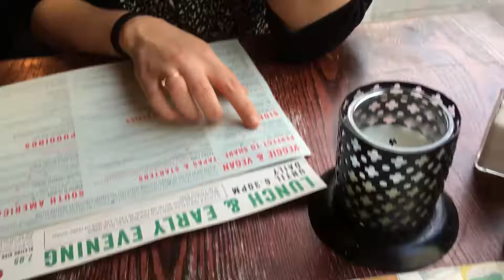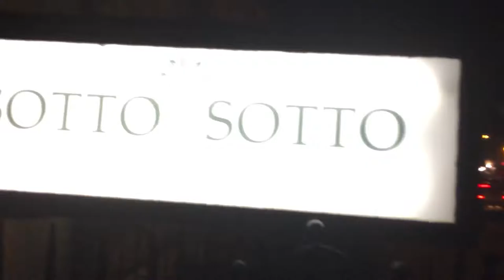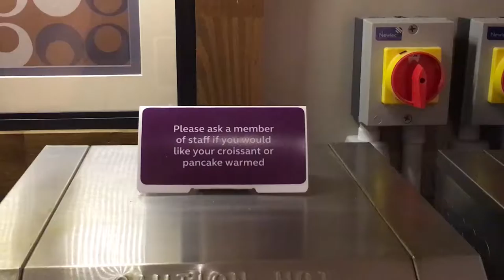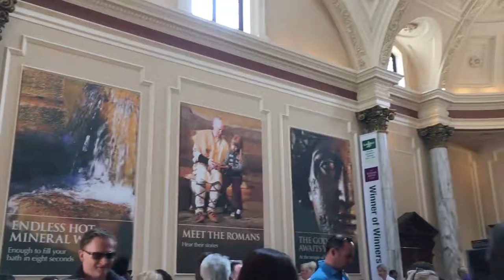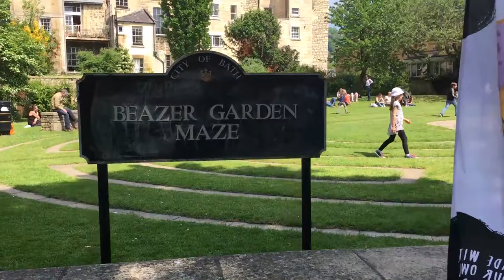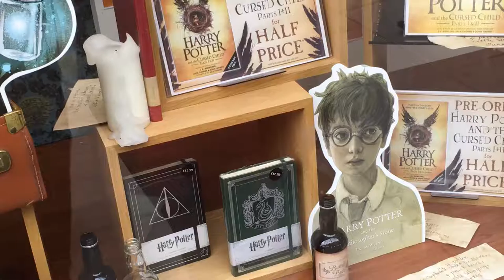VLOG n°25 - Take a BATH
:) If you need more infos, you'll find everything here ↓

Hello!! We're back... sorry for the 3-4 month hiatus. Hopefully we'll upload videos more frequently now!! But Maryline and I went to the lovely, lovely, LOVELY city of Bath during one of our Bank Holiday weekends!! Please enjoy.

Places we visited:
4:54 - Royal Victoria Park

7:39 - Sotto Sotto

12:35 - Roman Baths

14:59 - Pulteney Bridge

16:19 - Thermae Bath Spa

Welcome to our French American Taiwanese Vlog channel. We are Patrick from California and Maryline from France and would like to share our adventures with you :)